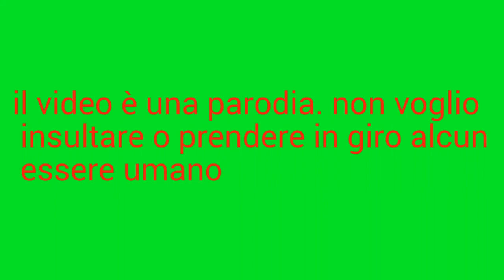Hitler conosce clash royale